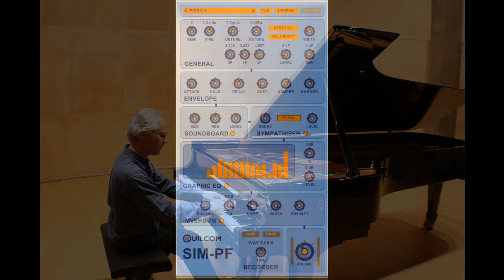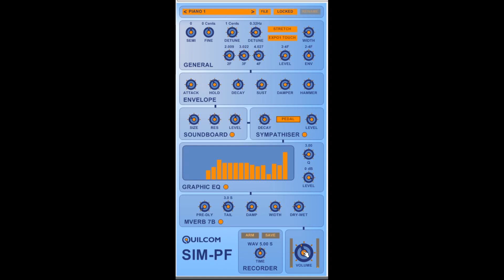Quilcom SIM PF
The Quilcom SIM-PF is a piano simulator plugin using NO samples, just synthesis methods. in the Quilcom section. 32 and 64 bit.
EDIT: I fixed a denormals bug in the Sympathiser. Download is now v1.002.